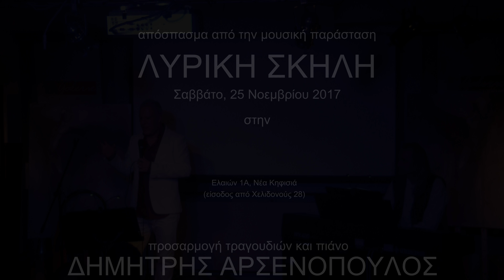ΤΡΑΓΟΥΔΟΣΑΥΡΟΣ - Deeper Love/Καγκέλια live [25 Νοεμβρίου 2017 @Galerie Δημιουργών]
Απόσπασμα από την Μουσική Παράσταση με τίτλο "ΛΥΡΙΚΗ ΣΚΗΛΗ", Σαββάτο 25 Νοεμβρίου 2017 στην GALERIE ΔΗΜΙΟΥΡΓΩΝ Ελαιών 1α, Νέα Κηφισιά (είσοδος από Χελιδονούς 28)

Part of the Music Show titled "LYRIKI SKYLI" ("LYRIC DOG"), Saturday, November 25, 2017, at GALERIE DIMIOURGON, 1a Eleon Str., Nea Kifisia, Athens, Greece (the entrance is at 28 Helidonous Str.)